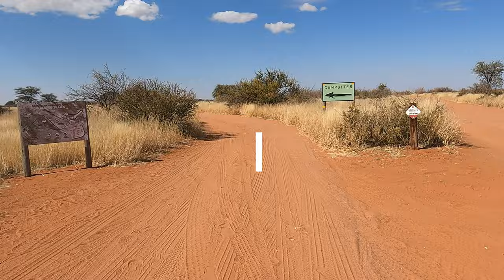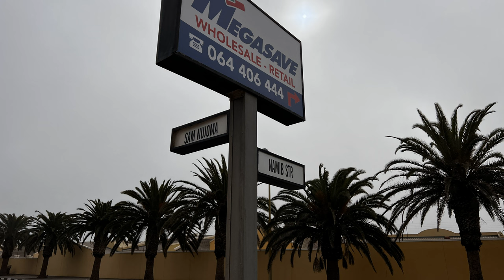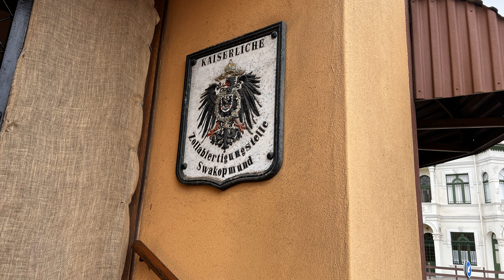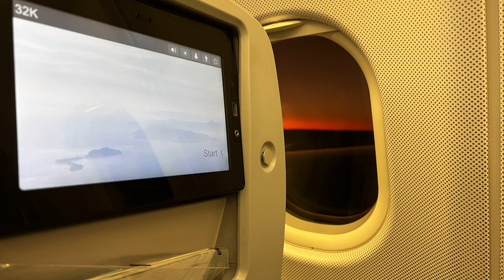Namibia - Desert, Braai & Sundowner: Ein Reisebericht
Diesel Reise ist eine Premiere für uns, geht es doch das erste Mal auf den afrikanischen Kontinent (wenn man einmal die Kanarischen Inseln außen vor lässt).Diese Reise ist eine Premiere für uns, geht es doch das erste Mal auf den afrikanischen Kontinent (wenn man einmal die Kanarischen Inseln außen vor lässt).

Im Oktober 2021 buchen wir die Flüge bei Lufthansa. Über Frankfurt geht es dann nonstop nach Windhoek, der Hauptstadt von Namibia.
Dort übernehmen wir ein Wohnmobil und werden knapp 3.000 Kilometer Wegstrecke zurücklegen, exklusive der täglichen Touren.

In Windhoek nehmen wir bei Bobo Campers unser Wohnmobil entgegen und fahren danach Richtung Süden, direkt in die Wüste Kalahari.
Weiter über Keetmanshoop und Klein-Aus Vista geht es danach wieder Richtung Norden. Dabei durchqueren wir die Namib-Wüste, die Namibia auch ihren Namen gab. An Windhoek vorbei, zieht es uns danach in den Etosha-Nationalpark. Hier werden wir fünf Tage verbringen, um die Tiere in aller Ruhe  aus der Nähe zu beobachten.

Über das Waterberg Plateau fahren wir schließlich wieder Richtung Windhoek um unser rollendes Heim wieder abzugeben.

Das Land ist riesig, die Landschaft genial und vielfältig. Tiere kann man zu jeder Zeit erblicken, man muss nur genau hinschauen.

Von den Sonnenauf- und untergängen, sowie dem Sternenhimmel und der Milchstraße kann ich einfach nicht genug bekommen. So schön wie hier, habe ich sie noch nirgendwo gesehen.

Für Natur- und Tierliebhaber ist Namibia auf jeden Fall die richtige Destination.

Juli empfanden wir als perfekte Reisezeit. Wir hatten keinen Regen und tägliche Temperaturen von 21°-27°C. Nachts wird es, vor allem in Süden kälter, da erschien auf dem Thermometer auch schon einmal eine negative Anzeige.

Aber sobald die Sonne aufgeht, wird es schlagartig warm. Tageslicht hatten wir von 8:00 Uhr - bis 19:20 Uhr - das muss man wissen, falls man länger unterwegs ist.

Für uns waren die zweieinhalb Wochen in jeder Hinsicht spannend. Zum ersten Mal betraten wir den afrikanischen Kontinent und wir wurden nicht enttäuscht.

Wir sammelten viele neue Erkenntnisse und wunderschöne Einblicke in ein tolles Land!

00:00 einleitung
03:18 kalahari | anib desert lodge
07:33 kalahari | sundowner game drive
10:50 kalahari | köcherbaumwald & giants playground
13:05 kalahari | mesauruscamp & pad
17:55 namib | namibrand family hideout
22:29 atlantic | walvis bay & swakopmund
25:39 swakopmund | klicklaute
26:35 etosha | nationalpark
28:13 etosha | vegetation
30:36 etosha | tiere
48:58 etosha | wasserlöcher
54:09 fazit